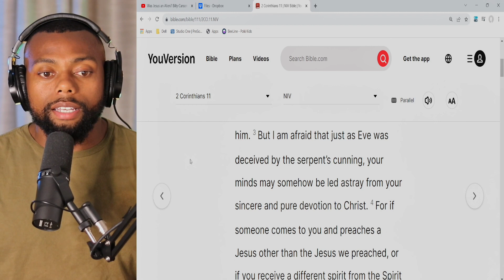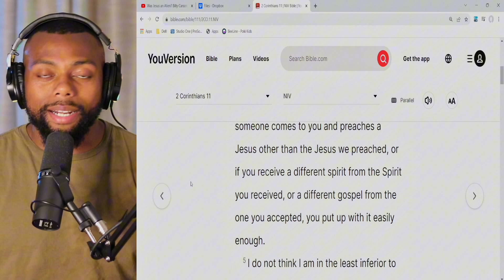Billy Carson Should BEG For Forgiveness After Saying THIS About GOD!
Billy Carson exposes on a podcast that he believes Jesus Christ was an ancient alien reincarnated to save the nation.